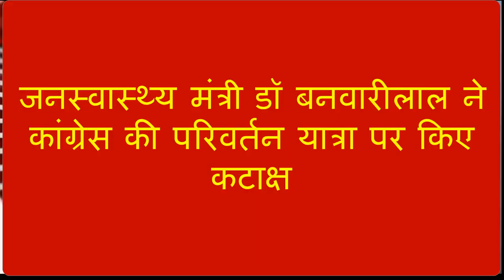जनस्वास्थ्य मंत्री डॉ बनवारीलाल ने कांग्रेस की परिवर्तन यात्रा पर किए कटाक्ष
हरियाणा के जनस्वास्थ्य मंत्री डा. बनवारीलाल ने कांग्रेस की परिवर्तन यात्रा पर जमकर कटाक्ष किए। उन्होंने कहा कि परिवर्तन यात्रा के माध्यम से कांग्रेस पार्टी अपने कुनबे को इकट्ठा करने का प्रयास कर रही है। जबकि बीजेपी के सभी नेता और कार्यकत्र्ता एकजुट हैं। हमें ऐसी कोई यात्रा करने की जरूरत नहीं है। डा. बनवारीलाल आज रेवाड़ी में पत्रकारों से बातचीत कर रहे थे। इस मौके  पर कोससली के विधायक बिक्रम यादव व बीजेपी जिलाध्यक्ष योगेन्द्र पालीवाल भी मौजूद थे।
डा. बनवारीलाल ने आगे बताया कि 31 मार्च को प्रधानमंत्री नरेन्द्र मोदी मैं भी चौकीदार के नाम से एक कार्यक्रम के माध्यम से लोगों से सीधा संवाद करने जा रहे हैं। इस कार्यक्रम के माध्यम से देश के 500 स्थानों से एक साथ सीधा संवाद होगा। रेवाड़ी में यह कार्यक्रम शाम 5 बजे केएलपी कालेज में आयोजित किया जाएगा।